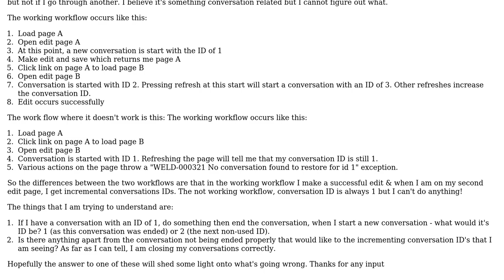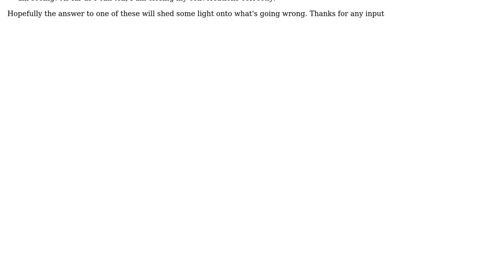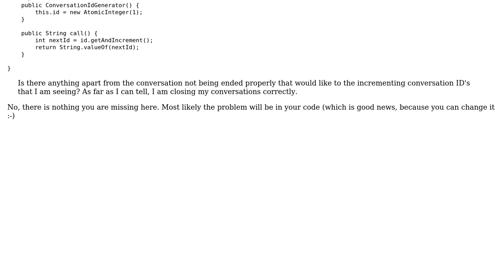What Causes A Conversation ID To Be Incremented?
With thanks & praise to God, and with thanks to the many people who have made this project possible! | Content (except music & images) licensed under CC BY-SA | Music | Images & others | With thanks to user Lee Theobald user Jan Groth and the Stack Exchange Network Trademarks are property of their respective owners. You are responsible for your own actions.